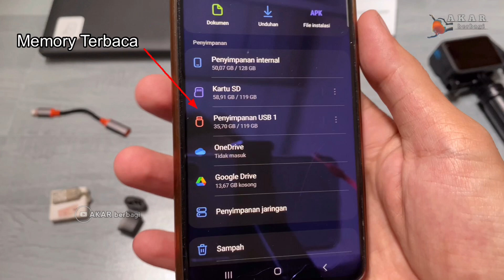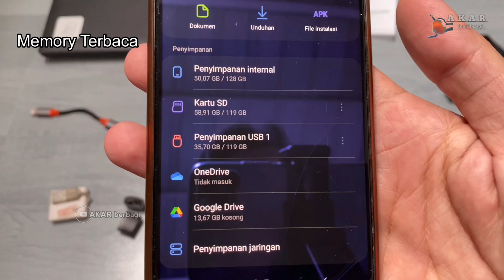Card reader Terbaik USB & Type C - UGREEN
Card reader USB - Type C dari Ugreen